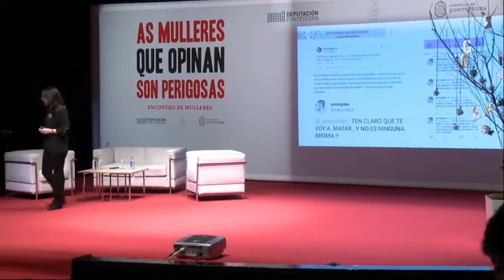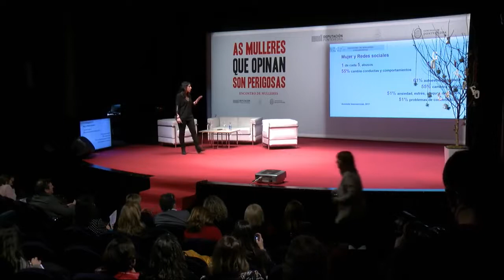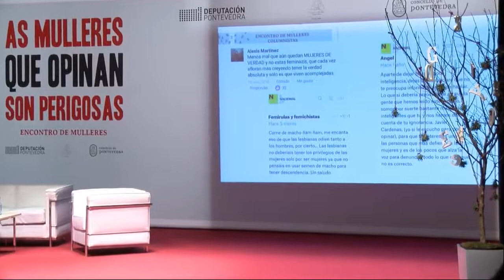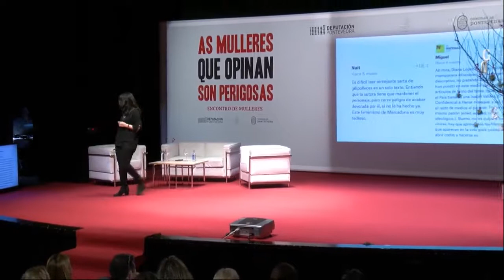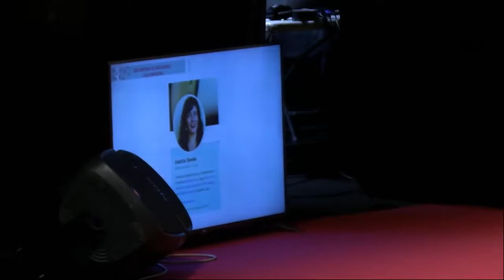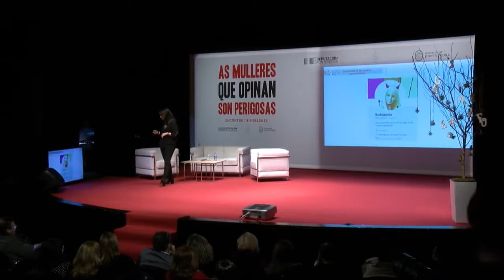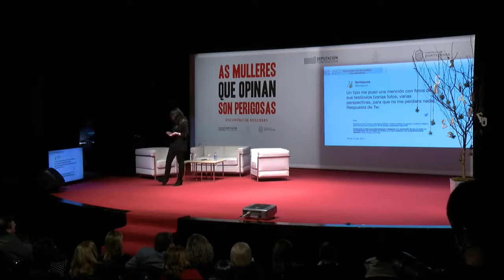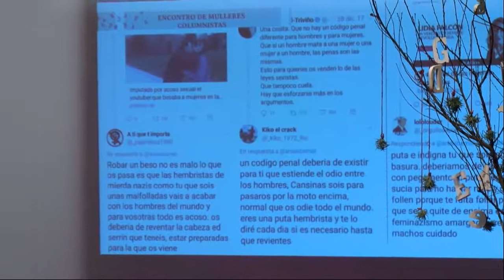'O perigo de opinar sendo muller. O acoso machista en redes' por Ana I. Bernal, o 2 de marzo de 2018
Ana I. Bernal Triviño é xornalista e investigadora en medios de comunicación dixitais. Traballou como produtora e redactora en Canal Málaga TV e colaborou en medios coma Usa Today, Historia y Vida, Washington Post, Yo Dona, Diva, Chic, Tú eres Única, ou You.
[Evento emitido en directo]